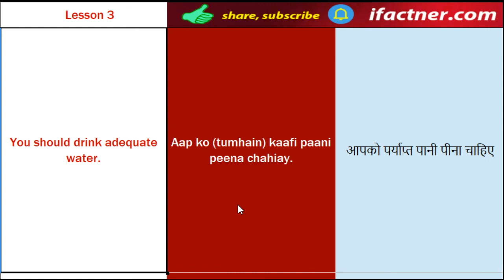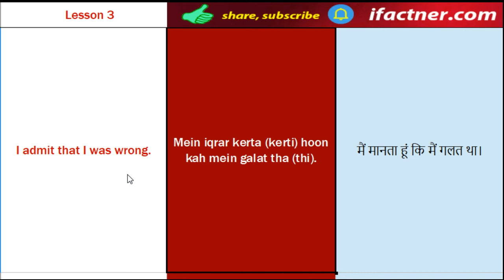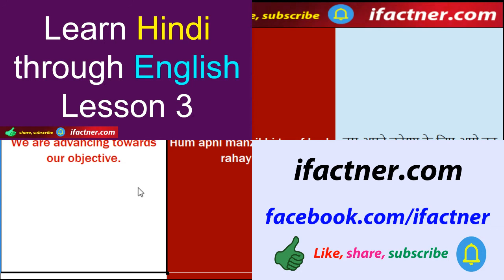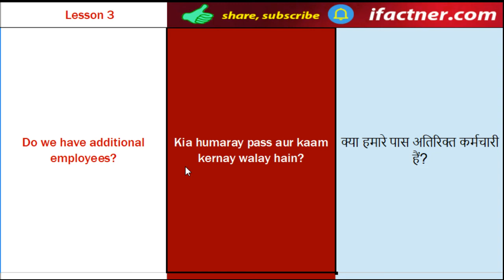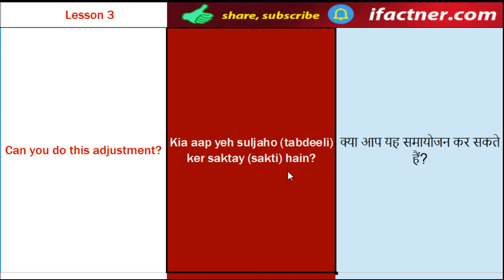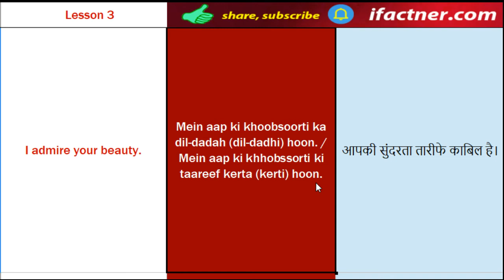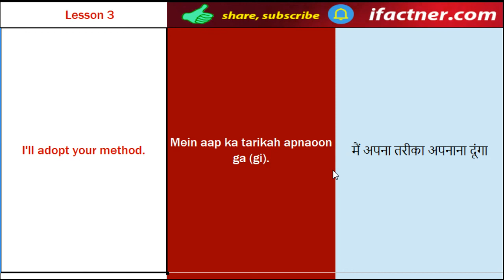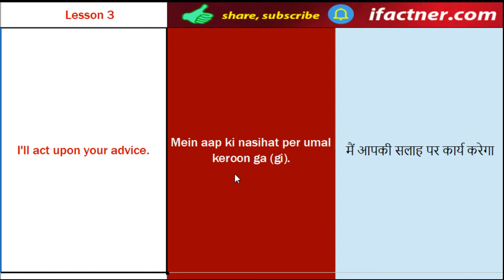Learn Hindi through English lesson 3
Learn Hindi language for beginners. Learn to speak in Hindi and learn Hindi accent with correct pronunciation, meaning of Hindi, Urdu words with lesson 3 of Learn 4000 Hindi phrases through English course. Learning to speak Indian language Hindi or Pakistani language Urdu is just like learning any other language.

You need to put effort in order to start speaking in Hindi and Urdu. Just like all the other languages of the world, learning Hindi needs practice and dedication. I would like to advise you that you follow all the instructions in this lesson. You should repeat the Hindi phrases when I ask you to do so.

Don't forget to do the Hindi speaking practice exercise at the end of this lesson. You can find the similar practice exercises and tests at the end of each lesson of this course.

Instructions to follow learn Hindi lesson 3
This video tutorial lesson and the course is designed for the absolute beginners who want to learn to speak and be able to communicate in Hindi and Urdu languages. As spoken Hindi and spoken Urdu have many  similarities therefore you will be learning to speaking both Urdu and Hindi languages.

Learn to speak in Hindi and practice Hindi conversation through English language for people from all around the world. Hindi for beginners full course lesson aims to teach basic forty Hindi sentences and phrases to people who understand English and are aiming to learn to speak in Hindi fluently and confidently. You can read and learn with English subtitles side by side with Hindi in Roman English.

You should be willing to spend some time and do the speaking practice in able to get the most from this course.